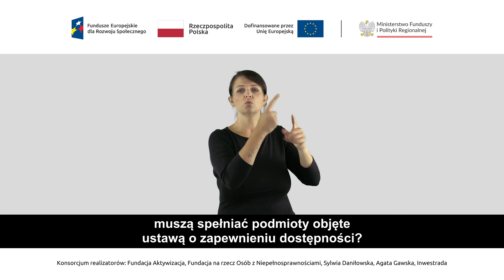05 PJM Ankieta 3 z pytaniem P5